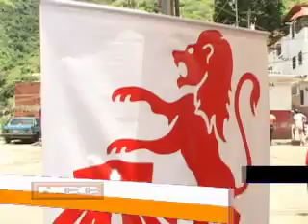Alcalde Jorge Rodríguez Realizó Despacho Parroquial - Los Frailes de Catia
Como parte de la transformación política que vive nuestro país, se llevo a cabo en los Frailes de catia la reunión del eje 1 sucre del gobierno parroquial, Rodríguez escucho los planteamientos y diversas problemáticas existentes varias zonas de los Frailes.